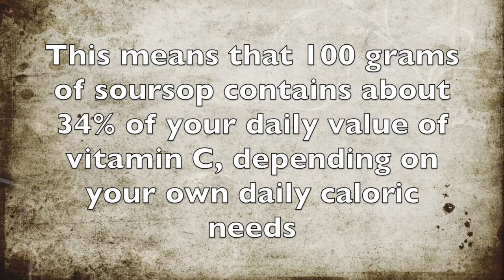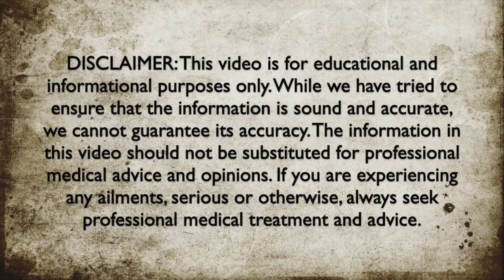Foods Rich in Vitamin C - Soursop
Here is some information about the vitamin C properties of soursop.